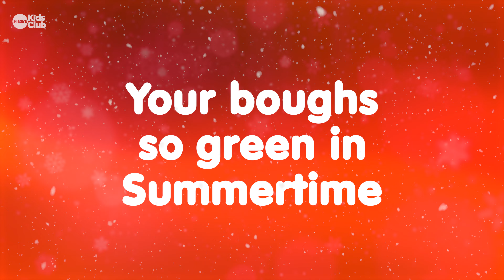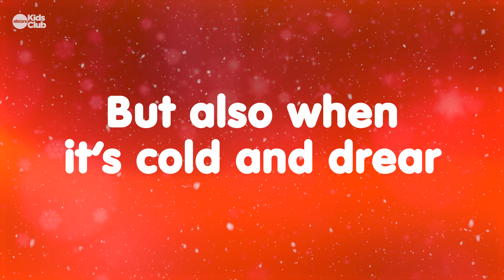O Christmas Tree 🎄NEW Christmas Carols & Songs for kids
O CHRISTMAS TREE - Kids sing-along Christmas Lyric Video 🎄🎄🎄🎄

Welcome to our new super fun version of this wonderful christmas song : O Christmas Tree

Perfect for schools , churches , choirs , concerts and homes.

🎵 We produce all our song and music in-house 😁.  Thanks for considering to support us - so we can keep going!

Produced by Simon Parry
2023 Allstars Kids Club

► LYRICS:
O Christmas Tree, O Christmas Tree
How lovely are your branches

Your boughs so green in Summertime
Stay bravely green in Wintertime

Not only green when Summer’s here
But also when it’s cold and drear

Your lights are shining brightly

From top to bottom, you’re so bright
There’s only splendour for the sight